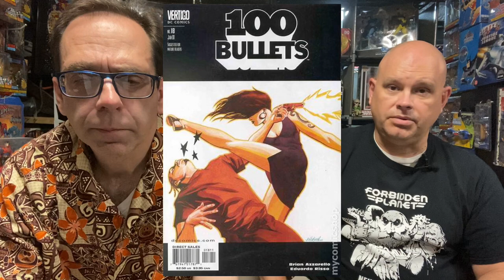The Rise and Fall of DCs VERTIGO: A Revolutionary Comic Book Line!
Join us on a captivating journey through the rise and fall of the DC Vertigo comic line, an imprint that forever changed the landscape of graphic storytelling. From its groundbreaking inception to its eventual demise, this video explores the influential imprint that pushed the boundaries of mainstream comics and left an indelible mark on the industry.

DC Vertigo was launched in 1993 as a response to the growing demand for more mature and thought-provoking content. It quickly became a hub for innovative creators, offering a platform for unconventional narratives that explored social issues, horror, fantasy, and everything in between. As the video unfolds, we delve into the origins of Vertigo and its mission to push the envelope, showcasing some of its most iconic series such as "Sandman," "Preacher," and "Hellblazer."

The imprint garnered a loyal and dedicated fanbase, attracting readers who sought complex and introspective storytelling. The video highlights the impact of Vertigo's dark and gritty themes, its exploration of moral ambiguity, and its fearless tackling of controversial topics, making it a haven for creators and readers alike.

However, as the years passed, the landscape of the comic book industry changed. DC Comics underwent restructuring, leading to shifts in their overall publishing strategy. The video examines the internal struggles that eventually led to the decline of Vertigo, including creative disputes, changing market trends, and the rise of digital platforms.

While DC Vertigo may have ceased publication in 2020, its legacy lives on. We explore the imprint's lasting impact on the comic book landscape and its influence on subsequent generations of creators. From the rise of independent publishers embracing similar storytelling approaches to the continued popularity of Vertigo's classic titles, this video reveals how the imprint's spirit endures.

Join us as we celebrate the rise and mourn the fall of DC Vertigo, a visionary comic line that forever altered the perception of what comics could be. Whether you're a longtime fan or new to the world of Vertigo, this video provides a comprehensive and nostalgic exploration of a comic line that will forever hold a special place in the hearts of readers and creators alike.